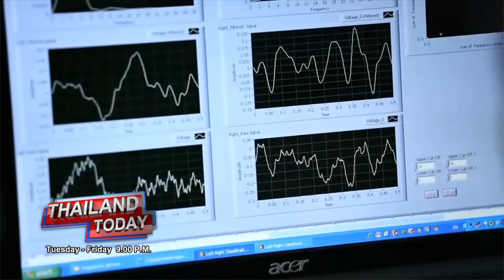Thailand Today2021EP57 :Innovative Solutions for People with Neurological Disorders and Disabilities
Today we speak to BCI Lab Director and Vice Dean for Research and International Relations at Mahidol University’s Faculty of Engineering, Associate Professor Dr. Yodchanan Wongsawat, on the lab’s efforts to provide innovative solutions for people with disabilities and neurological disorders.
playlist Thailand Today 2021
You can watch Thailand Today on NBT World Channel or live broadcast on YouTube channel "NBT World" every
Tuesday- Friday from 9 pm onward.